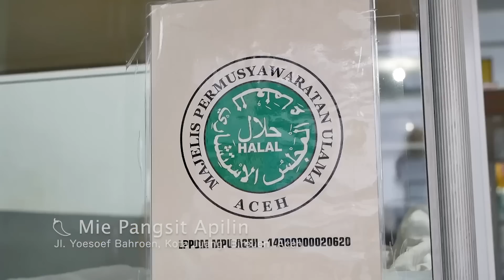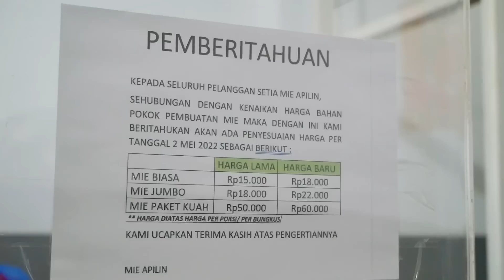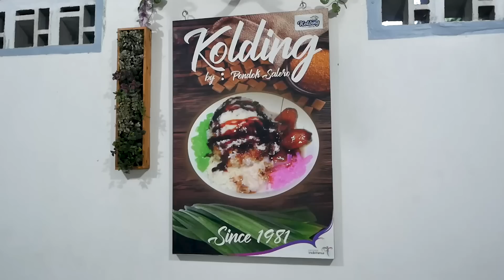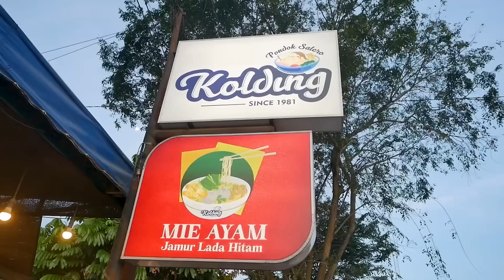Kuliner di Jalan Banda Aceh Medan || Mie Pangsit Apilin Bireun - Ikan Pak Tiar Idi - Kolding Stabat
Makanan jalan banda aceh medan
Mie Apilin Bireun
Mie Ayam Jamur Stabat
Ikan Bakar Pak Tiar Idi Rayeuk